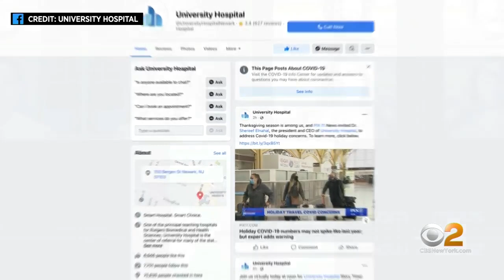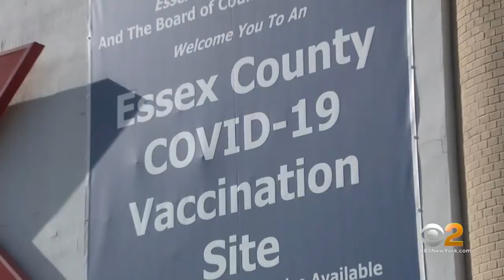Doctors And Patients Stress Importance Of COVID Booster Shots: ‘Immunity Does Not Last Forever’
While many are still weighing whether to get their first COVID-19 vaccination, millions have already lined up for a third dose. CBS2's Dana Tyler visited one New Jersey county experiencing a booster boom.